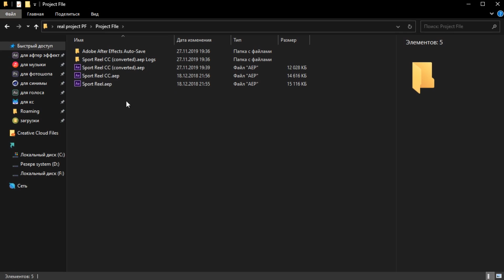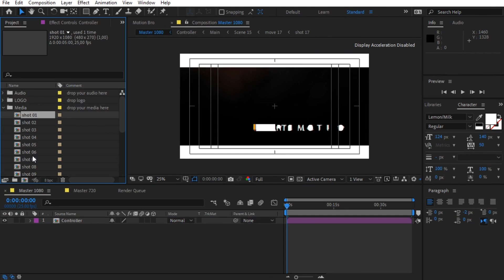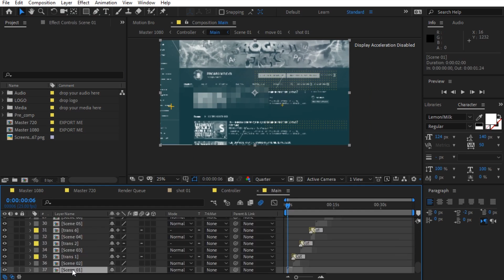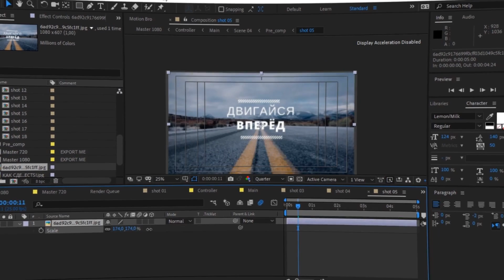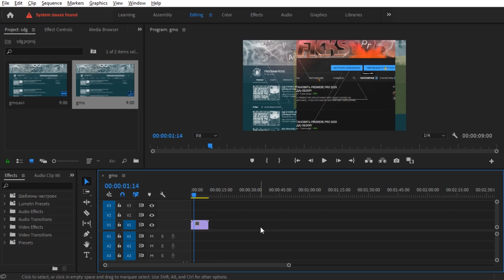КАК СДЕЛАТЬ КРАСИВУЮ ЗАСТАВКУ ДЛЯ ВИДЕО В ADOBE AFTER EFFECTS!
КАК СДЕЛАТЬ КРАСИВУЮ ЗАСТАВКУ ДЛЯ ВИДЕО В AFTER EFFECTS!

Музыка из видео:
► HDBeenDope - BYRD
► Guggenz - High Tid
► DJ Quads - Its Near